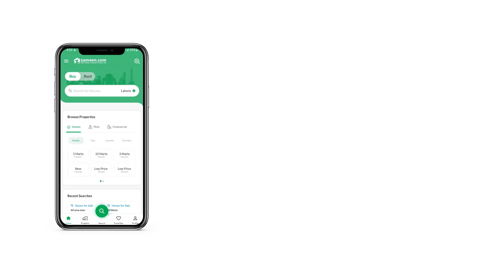5 MARLA RESIDENTIAL PLOT FOR SALE IN DEFENCE PESHAWAR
DHA PESHAWER
5 Marla PLOT
SECTOR F 2300
S S AFRIDI REAL ESTATE
Peacefully located away from the hustle and bustle of the main city, this Residential Plot will give you the peace of mind you need most. Buying property is a one-time life decision and we can help you with it. Your future self will thank you for investing in 1125 Square Feet property today. The Residential Plot valued at PKR Rs. 5,150,000 is reasonable, given its features. No need to compromise on a peaceful lifestyle by living in this property situated in DHA Defence. You can find all kinds of properties for sale or rent in DHA Defence so make your move today.

Make a wise investment decision with our experts waiting to help you.